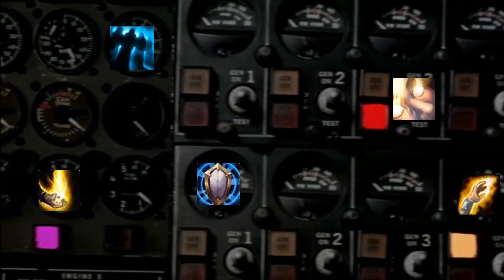Learn How To Play Holy Paladin in WotLK Classic in 30 seconds